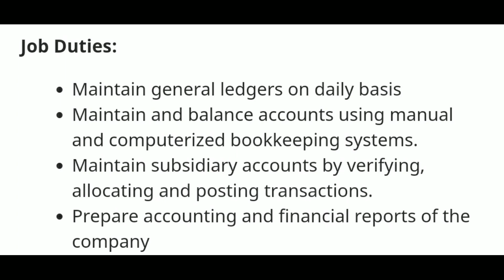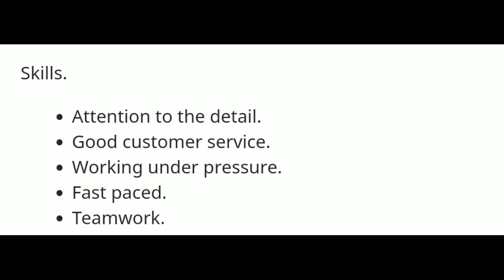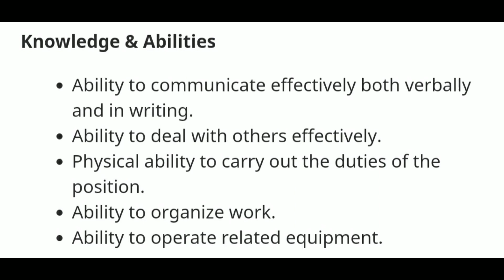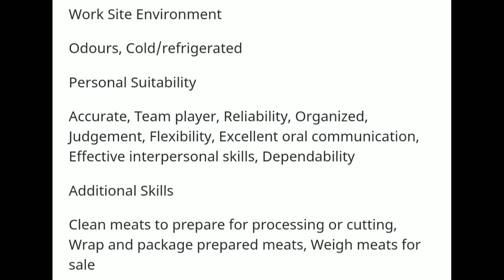MEAT CUTTER & FARM WORKER JOBS IN CANADA 🇨🇦🇨🇦 // NO QUALIFICATION// NO IELTS // WORK PERMIT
MEAT CUTTER & FARM WORKER JOBS IN CANADA 🇨🇦🇨🇦

100% GUARANTEED VISA WITH PROOF

60 FARM WORKER

30 MEAT CUTTER
VACANCIES AVAILABLE

URGENT JOINING